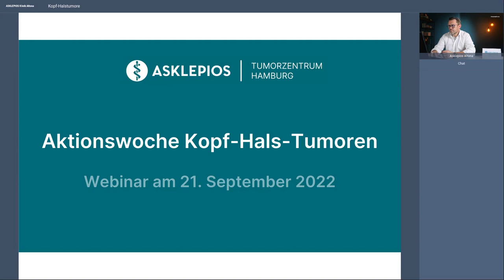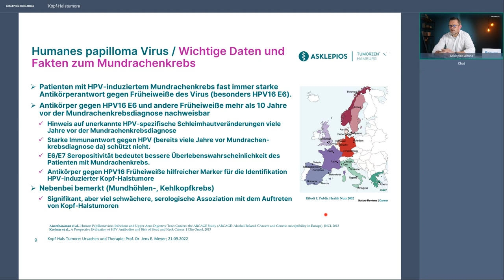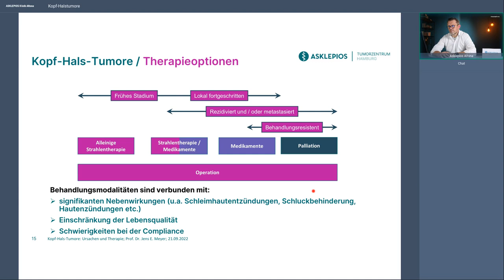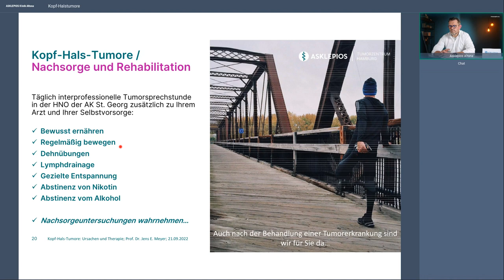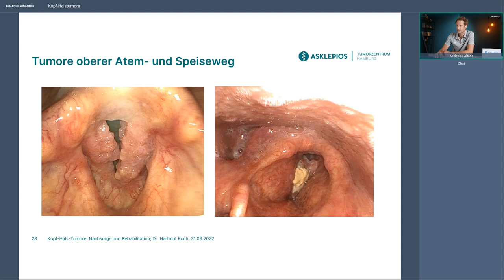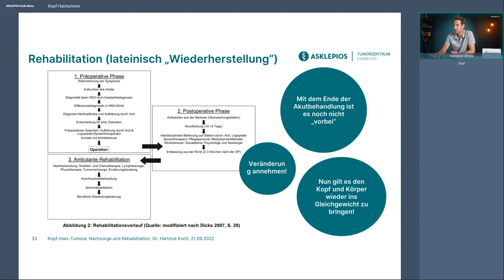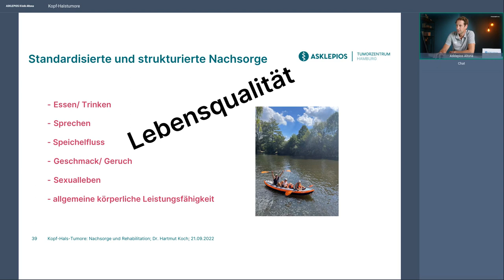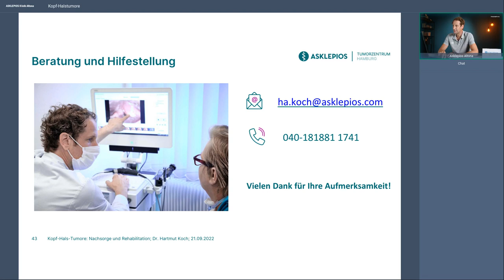Kopf-Hals-Tumore: Ursachen, Therapie, Nachsorge und Rehabilitation | Asklepios Klinik Altona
Unter dem Begriff Kopf-Hals-Tumoren werden verschiedene Krebsarten zusammengefasst, die im Kopf-Halsbereich auftreten. Dazu zählen bösartige Tumoren der Mundhöhle (Mundhöhlenkarzinome), des Rachens (Pharynxkarzinom), des Kehlkopfes (Larynxkarzinom), der Nase, der Nasennebenhöhlen sowie des äußeren Halses, insbesondere der Schilddrüse. Hier finden Sie Informationen zu Ursachen, Symptomen, Diagnose und Therapie von Kopf-Hals-Tumoren.

Webinar des Asklepios Tumorzentrum Hamburg im Rahmen der Make-Sense-Kampagne / Aktionswoche Kopf-Hals-Tumore 2022 der Europäischen Kopf-Hals-Gesellschaft (EHNS).

Referenten:
Prof. Dr. Jens E. Meyer, Chefarzt für HNO, Kopf- und Halschirurgie und Plastische Operationen an der Asklepios Klinik St. Georg

Dr. Hartmut Koch, Leitender Oberarzt für HNO, Kopf- und Halschirurgie und Sektionsleiter für Kopf-Hals-Tumorerkrankungen und Rekonstruktion an der Asklepios Klinik Altona